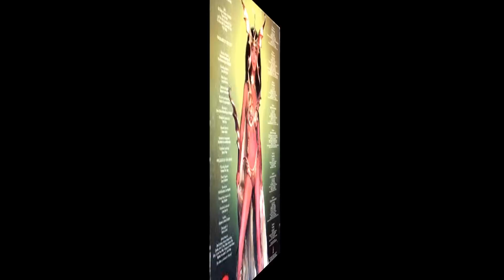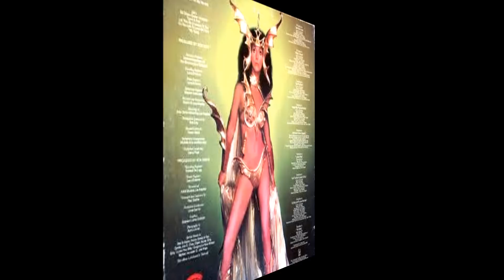CHER Take Me Home EXTENDED VERSION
Cher turns a big corner in her sensational career with this 1979 disco hit. After a string of commercial and critical flops during the mid 70's, 'Take me home' the long player and single were both successes for the iconic performer. The 7" reached #8 in America.

With her most extraordinary decade in front of her, Cher reinvented herself, initially unwittingly as a disco diva and gay icon. During the next era of her career she would score multiple hits on the pop charts and morph into a bona fide thespian; winning an Oscar.

'Take me home' was the epitome of the end of the disco craze: repetitive beats and chorus's as well as seductive and suggestive content, perfect for the sexy singer and her new image. Curiously, this track didn't even crack the Top 100 in Australia, despite Sonny and Cher having been huge tv favorites here, and Cher's solo hits 'Gypsies, tramps and thieves' , 'Dark Lady' and 'Half Breed' were all big successes down under. It seemed that only New Zealand was taken in by the disco-fied Cher. By the end of the next decade, 'If i could turn back time' would change everything, again!

Enjoy the extended version of the 1979 hit 'Take Me Home'.